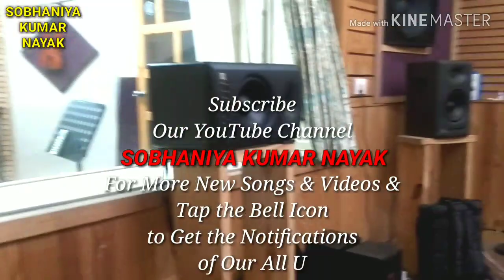𝗔𝗷𝗶 𝗠𝘂 𝗔𝗻𝗮𝗻𝗱𝗶𝘁𝗮 || ଆଜି ମୁଁ ଆନନ୍ଦିତ || 𝗡𝗲𝘄 𝗢𝗱𝗶𝗮 𝗗𝗲𝘃𝗼𝘁𝗶𝗼𝗻𝗮𝗹 𝗦𝗼𝗻𝗴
Hi,  this is Rev. Sobhaniya Kumar Nayak and now you are watching your favourite channel SOBHANIYA KUMAR NAYAK.

In this video I have presented a very beautiful new odia song AJI MU ANANDITA. This is a Studio version song.

Aji Mu Anandita || Studio Version || ଆଜି ମୁଁ ଆନନ୍ଦିତ || New Odia Song || Sobhaniya Kumar Nayak

Lyric, Composition & Music : Rev. Sobhaniya Kumar Nayak

Singer: Deepak Kumar Nayak